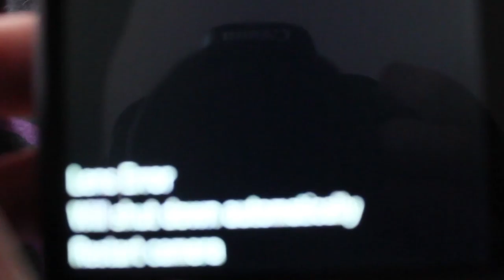Broken Camera :( - Day 39 - 7.1.15